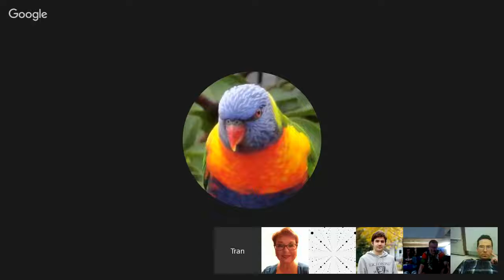Channeling Class with Max and Friends. June 21, 2016